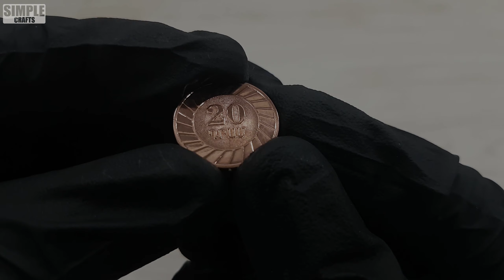Nickel Electroplating Under 4 Minutes - How To Make Nickel Plating Solution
In this video I'm going to make Nickel Electroplating solution using pure nickel anodes and household items such as Vinegar and table salt. Then i will show you an example of the actual nickel plating process using DIY phone charger and USB cable as a power supply. Not only it protects metal from rusting, it also adds a unique character to your parts. Remember to use low current and voltage ( like AA Batteries even) for better result.
I hope you enjoy ASMR style projects. Likes and Subscribes are always very much appreciated.